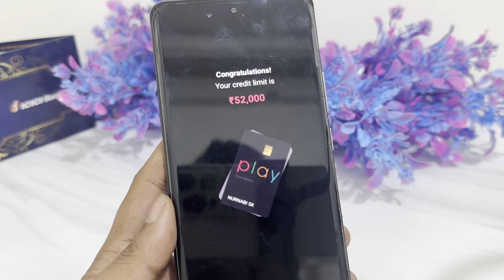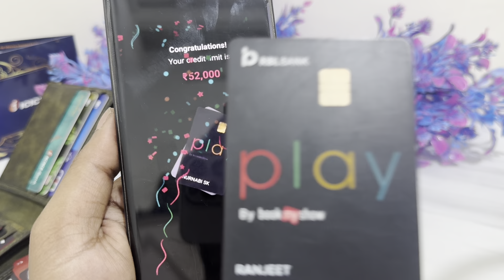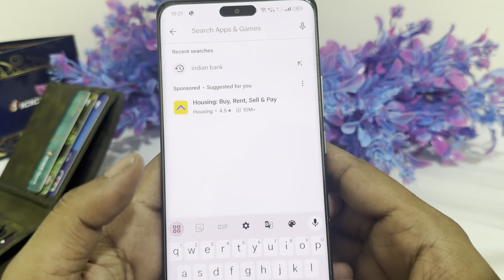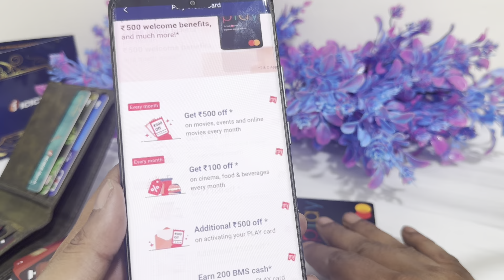new credit card instant approval || Rbl play BookMyShow credit card review apply